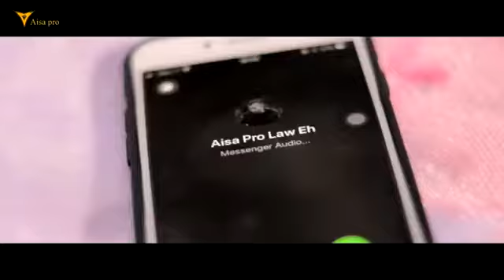Karen hip hop new song Ta Eh T'Mwee by puyu say ft E.M Thomas (young Dinner)